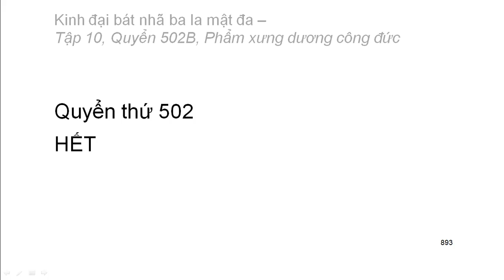600 quyển Kinh Đại Bát Nhã Ba La Mật Đa: Quyển .../600 (tiếp) (đọc lần 2) (rất hay)